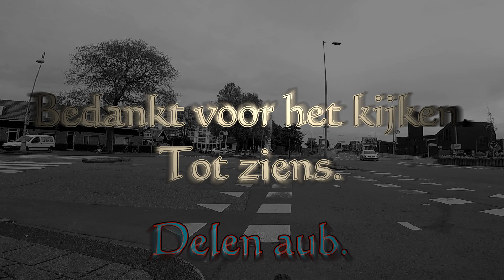Amsterdam noord. "Grasweg en Distelweg. mei 2017.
Jouw (oude) straat ook op deze pagina?  Facebook: "promokum "
E-bike fietsen. street view. cycling dutch.Gopro hero 4 & 5..
Amsterdam, toeristische tips, voor u vakantie trips.
 Amsterdam, tourist tips, holiday trips for you.
阿姆斯特丹，旅游贴士，为您的假期旅行。
 Амстердам, достопримечательностях, праздник поездки для вас.
アムステルダムの観光のアドバイス、あなたの休日の旅行。